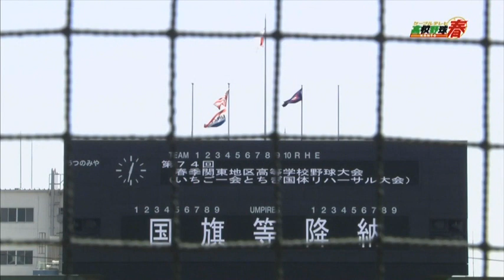2022春季関東大会 表彰式・閉会式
第74回 春季関東地区高校野球大会
優勝：浦和学院
準優勝：関東第一
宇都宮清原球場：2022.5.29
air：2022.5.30